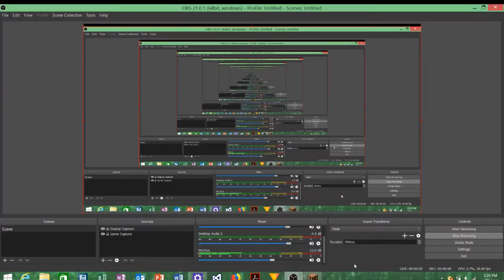wyverncraft chronicles ep 4 [minecraft modded survival lets play]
NEWS I FINALLY GOT AN INTRO
Please note this is an unofficial video and is not endorsed by microsoft or the mojang in any way.

blink n gaming,
h&m gaming,
android n gaming,
j&n gaming,
b&n gaming,
lucy n' gaming,
gaming on crack,
gaming orange,
gaming on a macbook,
gaming on a laptop,
gaming on pc,
gaming oc,
gaming on projector,
gaming on surface pro,
o gaming channel,
o'gaming sc2,
o gaming tv,
o'gaming cs go,
o gaming mchq,
world of gaming,
o'gaming overwatch,
o'gaming 2,
double o gaming,
jack o gaming,
gaming podcast,
gaming pc setup,
gaming phone,
gaming panda,
gaming projector,
gaming pc 2017,
lg 29um68-p gaming,
lg 25um58-p gaming,
thomas p gaming,
g.a.p gaming,
reynaldo p gaming,
sony vaio p gaming,
jack p gaming,
jordan p gaming,
lg 27ud68-p gaming,
34um68-p gaming,
gaming queen,
gaming quotes,
gaming quiz,
gaming quaa,
gaming quan,
gaming questions,
gaming quality,
gaming quest,
gaming qled vs oled,
q gaming 88,
q gaming tv,
cybertronpc borg-q gaming desktop,
sir q gaming,
alpha q gaming,
adam q gaming,
elephone q gaming,
dr.q gaming,
big q gaming,
bbor,

2 gaming bros,
2 gaming tubers,
2 gaming music,
2 gaming rigs 1 tower,
2 gaming pc 1 tower,
2 gaming setup,
gaming 360,
gaming 3000,
gaming 3d,
gaming 360 videos,
gaming 300,
gaming 360 vr,
gaming 365,
gaming 30,
gaming 3 ab350,
gaming 303,
3 gaming monitor setup,
3 gaming monitors,
3 gaming broz,
3 gaming bros,
raspberry pi 3 gaming,
asus zenfone 3 gaming,
surface pro 3 gaming,
surface 3 gaming,
gaming 4k,
gaming 4 life,
gaming 4k tv,
gaming 4 kids,
gaming 46,
gaming 4 you,
gaming 4200,
gaming 420,
gaming 4k monitor,
gaming 4k 60fps,
4 gaming kids episode,
4 gaming kids,
4 gaming tv,
4 gaming kids demi 3,
4 gaming kids hooked,
4 gaming kids sorority,
4 gaming inventions,
surface pro 4 gaming,
redmi note 4 gaming,
ipad mini 4 gaming,
gaming 5 z370,
gaming 58,
gaming 5 x370,
gaming 5 vs gaming 7,
gaming 5.0,
gaming 5 aorus,
gaming 55,
gaming 5 motherboard,
gaming 5400 vs 7200,
gaming 5ms vs 1ms,
5 gaming tattoos,
5 gaming with kev,
5 gaming hacks,
5 gaming laptops,
5 gaming pc,
5 gaming sounds that spooked,
5 gaming console sounds,
5 gaming scary stories,
5 gaming with jen fails,
5 gaming life hacks,
gaming 60fps,
gaming 64,
gaming 60fps vs 30fps,
gaming 60 seconds,
gaming 60hz vs 144hz,
gaming 60hz vs 120hz,
gaming 666,
gaming 60hz,
gaming 60hz vs 120hz tv,
gaming 60hz monitor,
6 gaming technologies,
6 gaming mysteries,
6 gaming trolls that went too far,
6 gaming channels hacked,
6 gaming conspiracies,
6 gaming gangs,
6 gaming twists,
6 gaming theories,
6 gaming assassins,
6 gaming urban legends,
gaming 711,
gaming 7 days to die,
gaming 7.1,
gaming 77,
gaming 786,
gaming 7 z370 build,
gaming 7 z370,
gaming 720p vs 1080p,
gaming 7.1 headset,
gaming 7 z370 review,
7 gamingsins,
7 gaming easter eggs not discovered for years,
7 gaming with jen fails,
7 gaming tattoos,
7 gaming mod cons,
7 gaming rigs 1 tower,
i7 gaming pc,
7 gaming mods,
gaming 8k,
gaming 85,
gaming 87,
gaming 8 bit,
gaming 88,
gaming 8917,
gaming 8 ball pool,
gaming 8gb vs 16gb,
gaming 8 bit music,
gaming 8gb ram vs 16gb,
8 gaming fnaf,
8 gaming happy wheels,
8 gaming studio,
8 gaming cuphead,
8 gaming records,
8 gaming battlefield,
8 gaming heroes,
8 gaming car,
honor 8 gaming,
hard 8 gaming,
gaming 98,
gaming 999,
gaming 99,
gaming 940mx,
gaming 97,
gaming 9000,
gaming 940m,
gaming 911,
gaming 999 walking dead,
gaming 90s,
9 gaming addicts,
cloud 9 gaming,
cloud 9 gaming house,
nexus 9 gaming,
huawei mate 9 gaming,
samsung notebook 9 gaming,
21 9 gaming,
mate 9 gaming,
rat 9 gaming mouse
mt 9 gaming